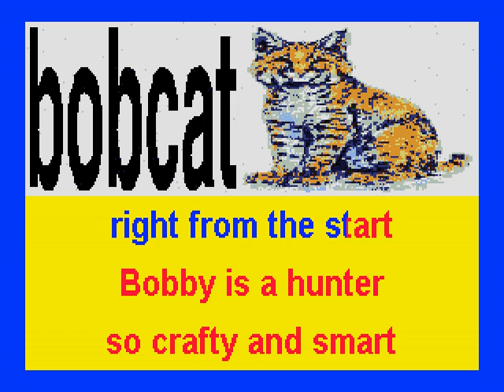bobcat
Please sing with your child(ren) to the scrolling lyrics for each animal.
Coloring sheets with the animal's name spelled can be found for almost every animal by doing online searches - a special memory for the child.
I have  also created several Animal Bingo Games.